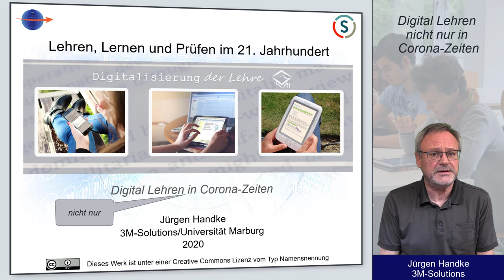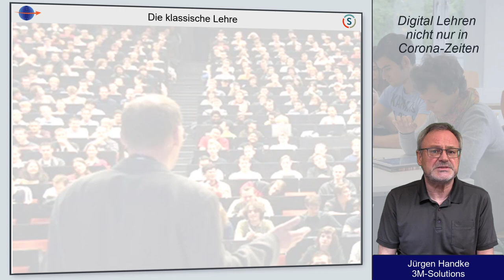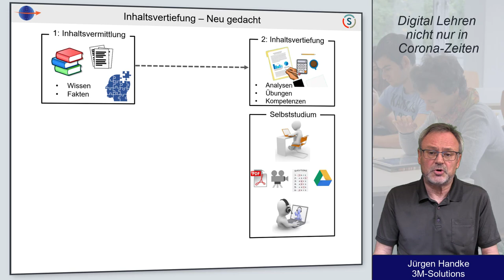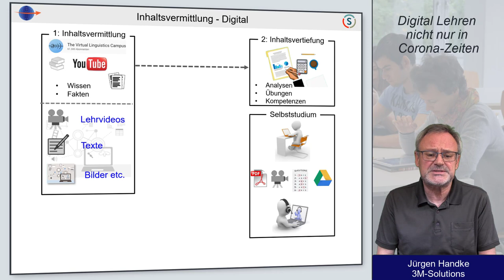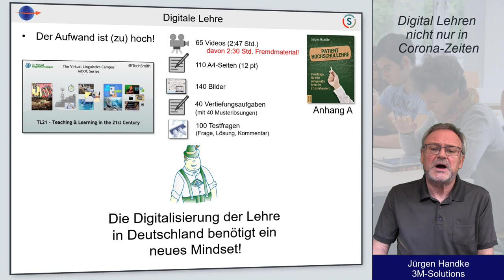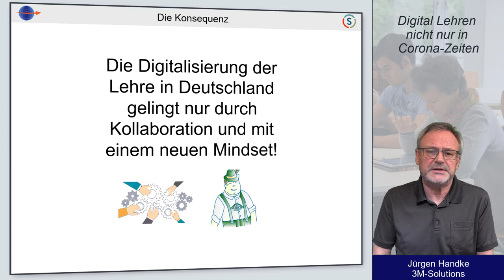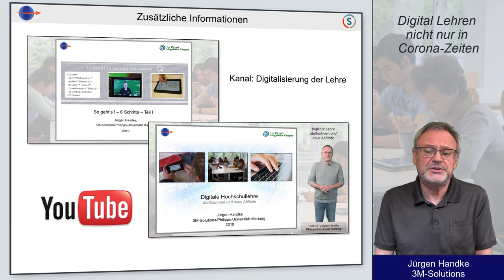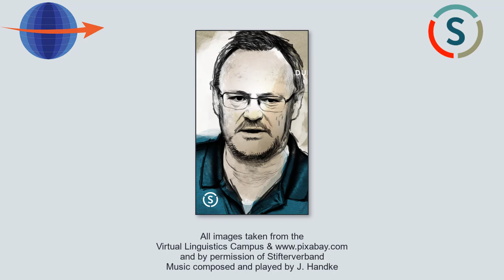Digital Lehren (nicht nur in) Corona-Zeiten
Wie so viele andere, sitzt auch Jürgen Handke während der Corona-Krise im Home Office. Der Spezialist für die Digitalisierung der Lehre macht sich dort intensiv Gedanken darüber, wie Hochschulen mit ihrer Lehre jetzt schnell auf den coronabedingten Lockdown reagieren können. Für unser MERTON-Magazin hat er dazu adhoc ein Video produziert: Damit aus dem drohenden „Nicht-Semester“ ab April 2020 doch noch ein „Kreativ-Semester" werden kann.

Jürgen Handke, Anglist an der Universität Marburg, hat mehrere Bücher im Bereich Sprachwissenschaft, Sprachtechnologie sowie eEducation verfasst und bemüht sich seit Jahren um die Nutzung digitaler Lehr-, Lern- und Prüfungsszenarien in der Hochschullehre. Die Hochschulrektorenkonferenz und der Stifterverband verliehen ihm 2015 den „Ars legendi-Preis für exzellente Hochschullehre“. Handke ist Betreiber des Virtual Linguistics Campus, der weltweit größten Lernplattform für Inhalte der englischen und allgemeinen Sprachwissenschaft. Sein YouTube-Kanal @oer-vlc enthält mehrere hundert frei zugängliche selbstproduzierte Lehrvideos und ist der größte seiner Art. Seit 2006 hat er seine Lehre sukzessive vollständig digitalisiert und die entsprechenden Formate curricular verankert.